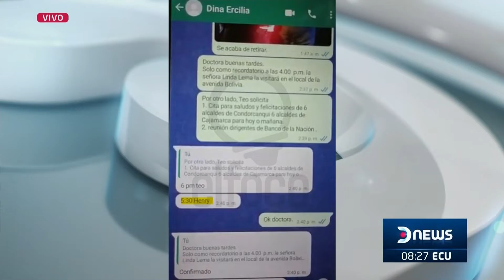El Congreso de Perú aprueba acusar a exministros de Castillo por el fallido autogolpe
Kira Alcarraz, Congresista de la Republica, conversó en DNews acerca de la decisión del congreso sobre la acusación a exministros de Castillo y los nuevos chats y audios que desmienten a Boluarte.